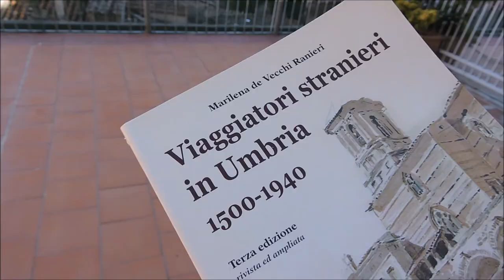Vecchie e Nuove Osterie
Primo appuntamento
con le VIDEO-SUGGESTIONI
della Fondazione Ranieri di Sorbello

Dal saggio “Viaggiatori stranieri in Umbria 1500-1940”:
Cosa rappresentavano le osterie per i viaggiatori del Grand Tour?

Suggestioni, immagini e parole in ricordo dei momenti di scrittura della Marchesa Marilena de Vecchi Ranieri del saggio “Viaggiatori stranieri in Umbria 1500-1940” riedito nel 2019 dalla Fondazione Ranieri di Sorbello nella terza edizione